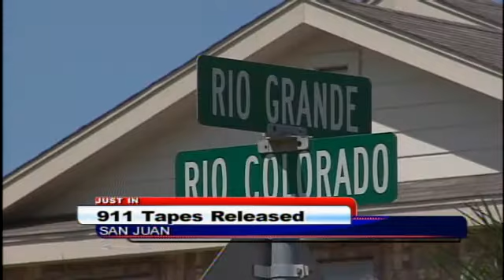Home Invasion Suspects On The Run